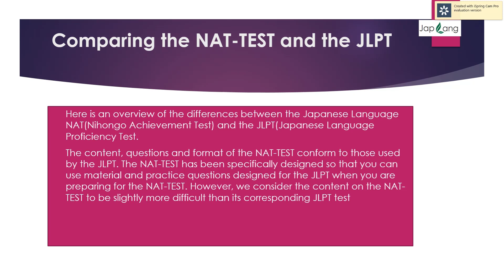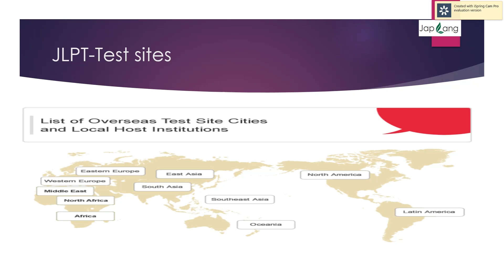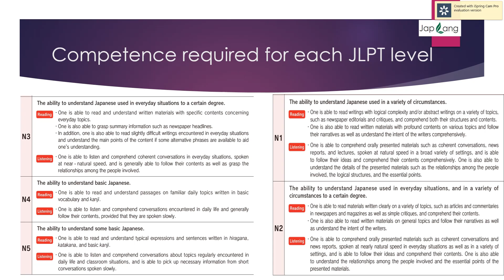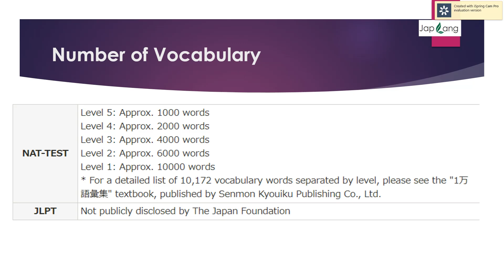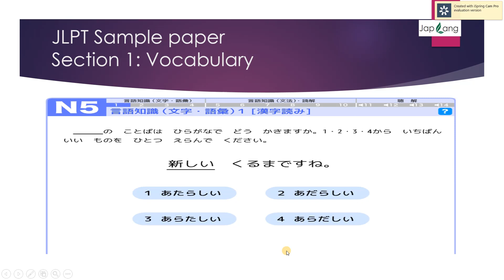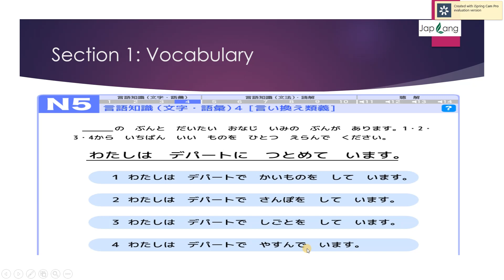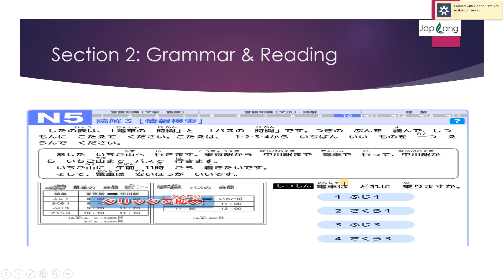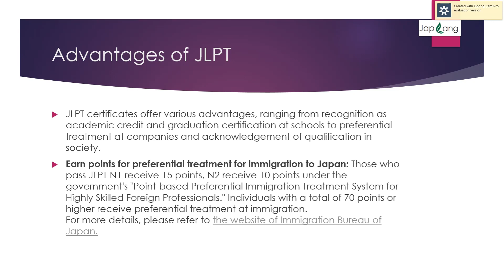JLPT Vs NAT exam